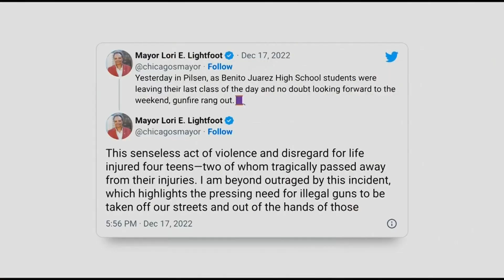Identity of second teen killed in shooting outside Chicago high school released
The two teens who died have been identified as 14-year-old Nathan Billegas and 15-year-old Brandon Perez.